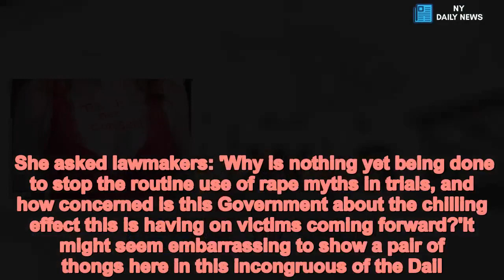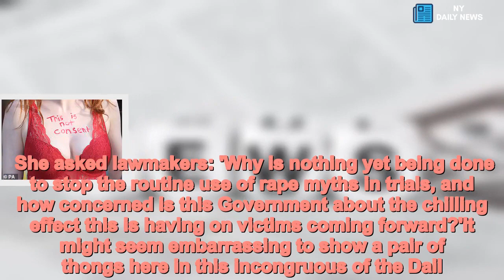More protests over rape trial where lawyer said thong proof of consent - Daily News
Women,march,Dublin,underwear,lawyer,said,girls,thong,suggested,consent,rape,trial Protesters were once again on the streets of Dublin city centre today to highlight injustices in how rape trials are conducted in Ireland. The resumed demonstration is a response to a recent case in Co Cork that sparked outrage after a defence barrister referred to the 17-year-old complainant's underwear during a trial in which a 27-year-old man was acquitted of rape.Activists wore revealing outfits to protest against the shaming of victims for their clothes and painted slogans such as 'this is not consent' and 'I'm not asking for it' on their bodies. The defendant's lawyer suggested to jurors that the teenager's lacy underwear meant she was 'open to meeting someone and being with someone.' The young woman's thong was then passed around the courtroom, leading a female Irish MP to hold up a lace thong in parliament to highlight 'routine victim-blaming'.Today's renewed protest follows on from last week's mass demonstration organised by a number of feminist organisations, in which participants held up underwear and placards that read 'Stop victim blaming in courts' while chanting 'Clothes are not consent'.Since then, dozens of women have shared pictures of their underwear online under the hashtag ThisIsNotConsent to express solidarity with the teenager in Cork and protest against the verdict. Share this article Share Meanwhile minister Ruth Coppinger held up a pair of frilly underwear in parliament. She asked lawmakers: 'Why is nothing yet being done to stop the routine use of rape myths in trials, and how concerned is this Government about the chilling effect this is having on victims coming forward?'It might seem embarrassing to show a pair of thongs here in this incongruous of the Dail.  'But the reason I'm doing it: how do you think a... woman feels at the incongruous setting of her underwear being shown in a court?'How heroic do you have to be to pursue a rape trial in this country?'Tweeting about her decision afterward, she added: 'I hear cameras cut away from me when I displayed this underwear in Dail. 'In courts victims can have their underwear passed around as evidence and it's within the rules, hence need to display in Dáil. ThisIsNotConsent.'The protests started in a private Facebook group called Mna na hEireann - meaning Women of Ireland - after the case concluded.